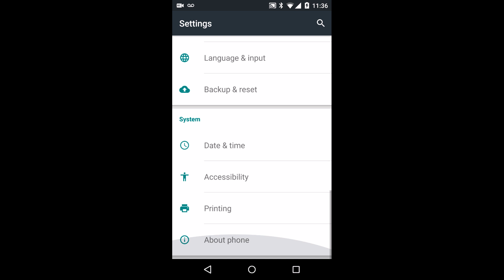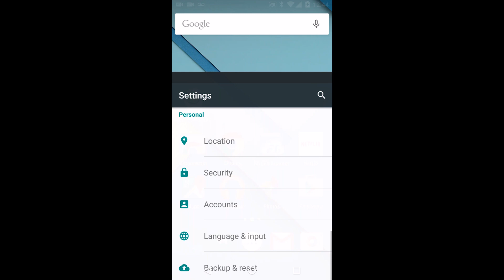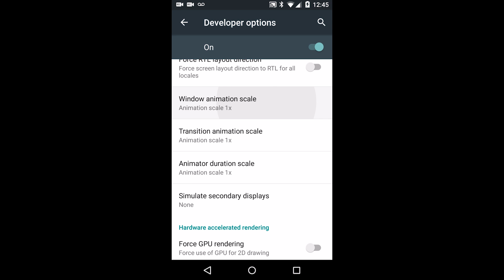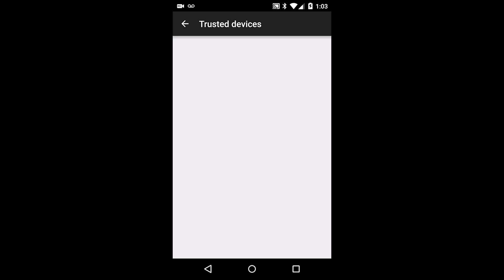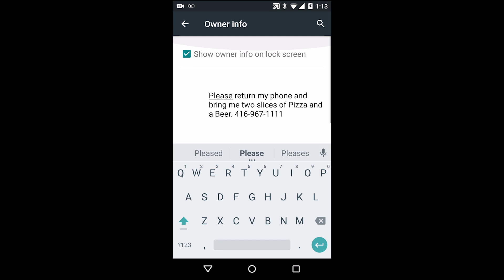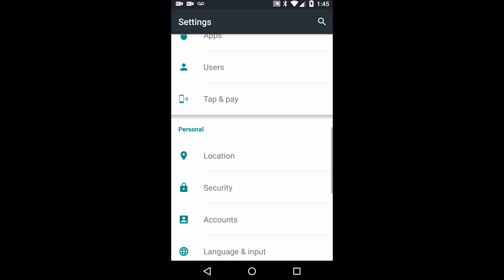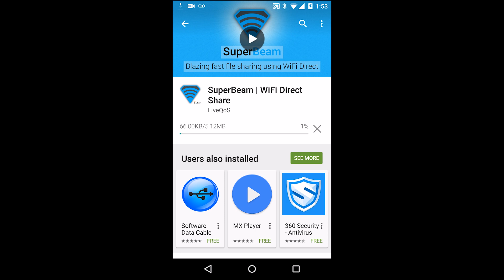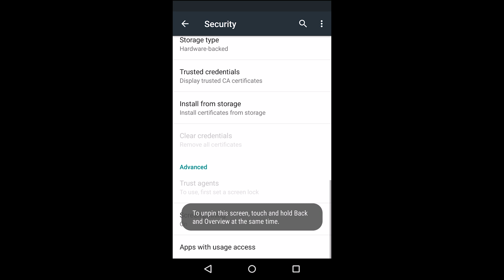Top 10 Awesome Android Features You Should Be Using!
You love Android but how well do you really know Android? These awesome tips and tricks look at the hidden crannies, and awesome features you can really use. Video done using Android Lollipop 5.1.